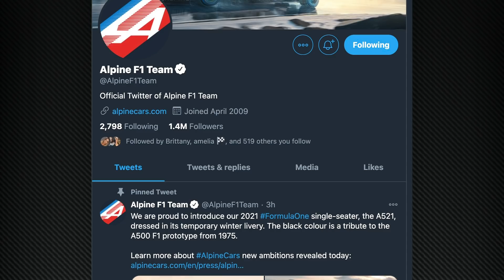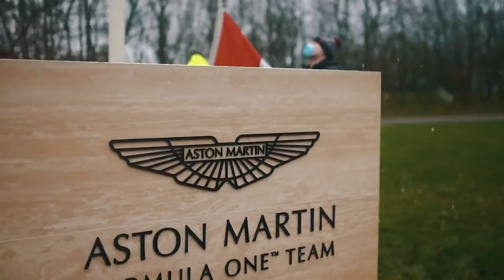Alpine’s confusing start as an F1 team explained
The F1 team formerly known as Renault has now officially relaunched as Alpine, but there are still a few unanswered questions with just a couple of months to go until the team will hit the track for pre-season testing. In this video Scott Mitchell looks at the team's preparations, and assesses if its incomplete management shake-up risks repeating some old Renault mistakes and will have a negative effect on the team.